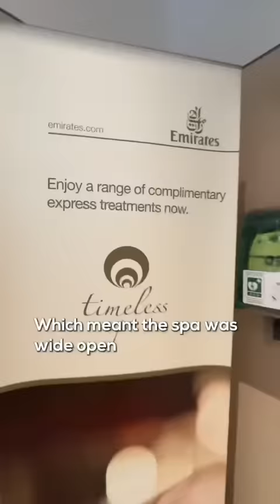World’s largest first class lounge🤯🥂✈️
We spent 8 hours in the Dubai airport enjoying the two biggest first class lounges in the world!